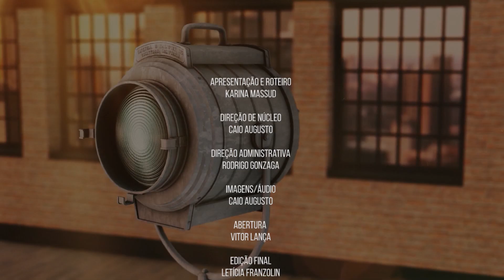PIPOKA - Filme: Pinóquio, por Guilherme Del Toro - Bloco 2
PipoKa é um programa para quem curte cinema e séries! Dicas, lançamentos do cinema, Netflix e muito mais!

Estoure a pipoca e divirta-se! Dicas de filmes, séries e documentários. Acompanhados de comentários críticos e espontâneos da apresentadora Karina Massud, já reconhecida no meio.

⏰ Programa inédito terça-feira 18h30
📺 Canal 61 em: LPNet Tv e One Tv ou pelo nosso canal no YouTube, Facebook e pelo Do Vale Play!!📱